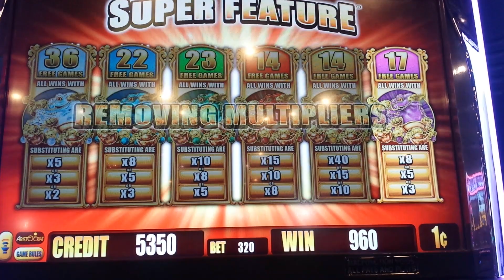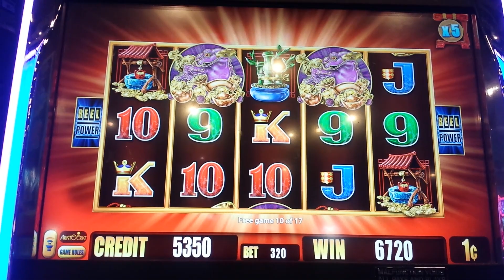5 frog slot machine PART ONE free spins.